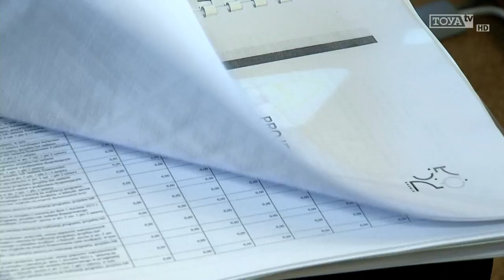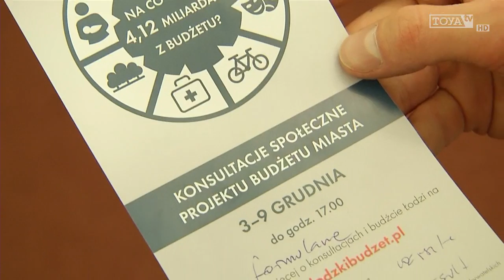RUSZAJĄ KONSULTACJE BUDŻETOWE tvToya 3 12 2014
Magistrat chce konsultować z mieszkańcami projekt budżetu miasta na przyszły rok. Uwagi co do miejskich wydatków będzie można składać przez najbliższy tydzień.